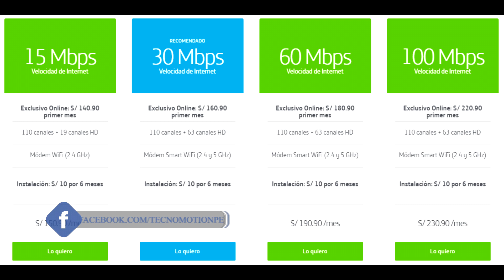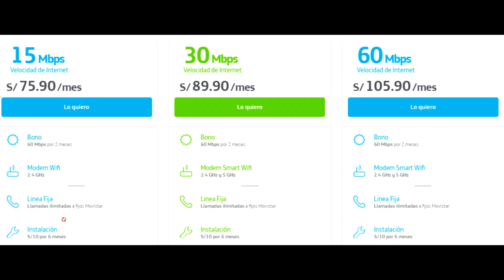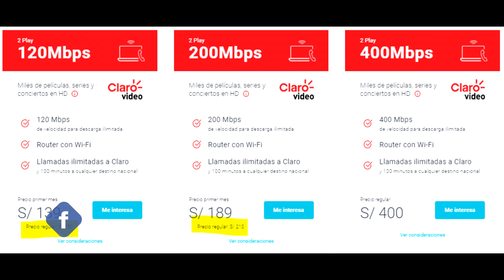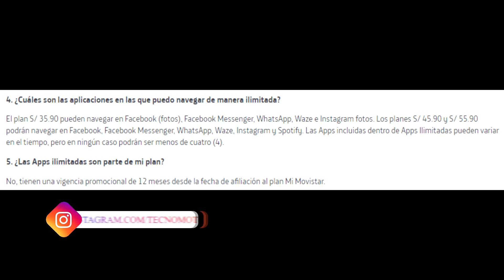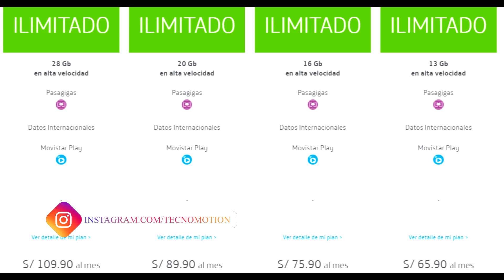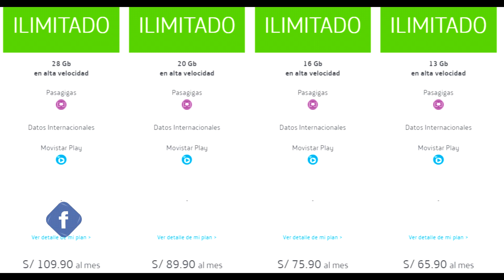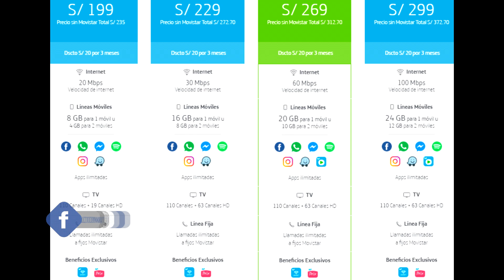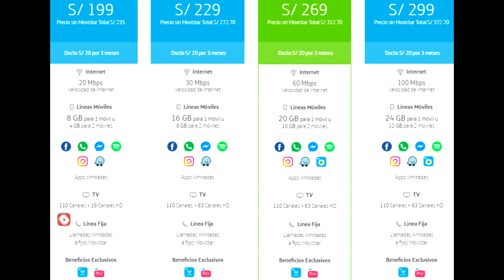Movistar aumenta sus precios y recorta beneficios postpago